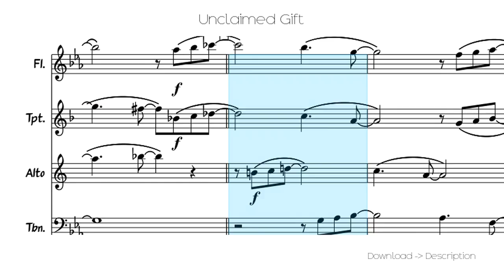🎶 Unclaimed Gift 🎸🎸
Sheet for song: 🎶 Unclaimed Gift 🎸🎸